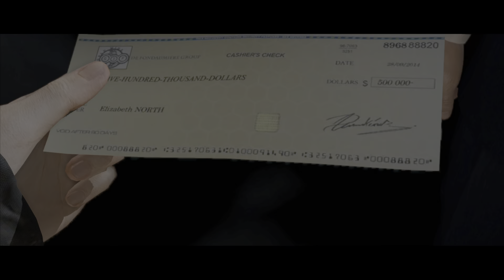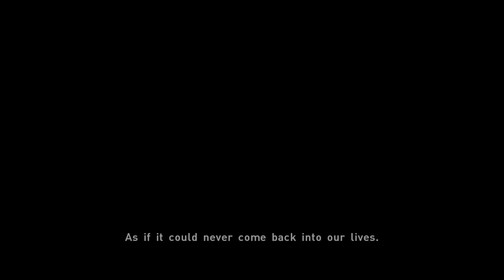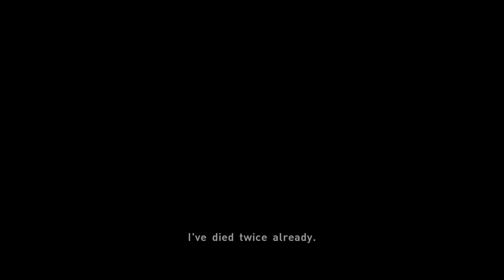Beyond two souls Part 14 - The End